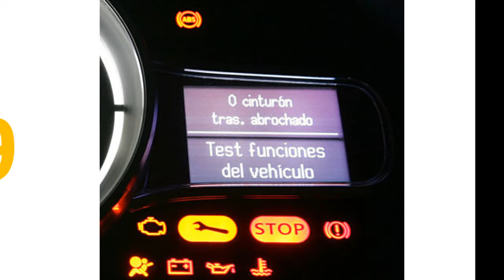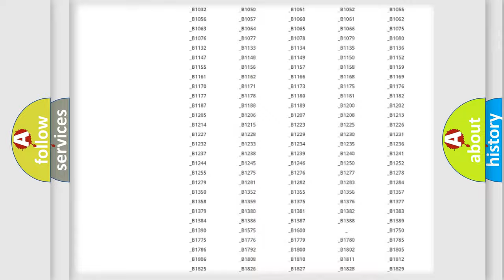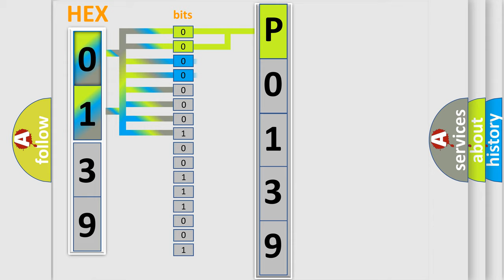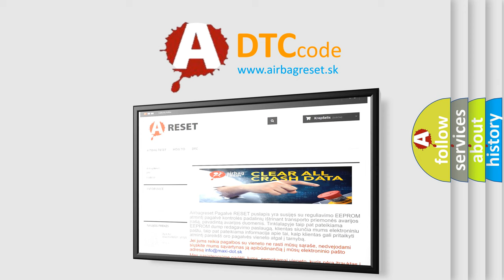DTC Mercury P0139 Short Explanation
Contents:
0:21 Basic DTC analysis according to OBD2 protocol standard.
1:48 Insight into programming
2:58 A diagnostically understandable description of the Diagnostic Trouble Code
3:05 Basic error definition

Make
Mercury
Code
P0139
Definition
Steering Angle Sensor Not Initialized
Description
With the ignition on When the Anti-Lock Brake Module detects a low voltage at the Steering Angle Sensor or Steering Angle Sensor failure
Cause